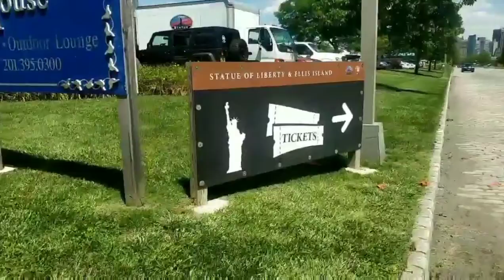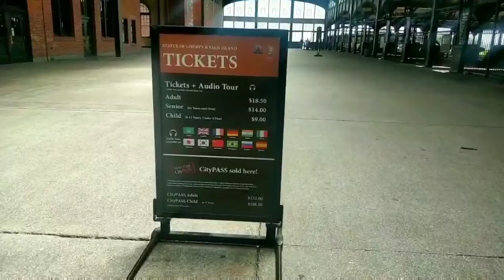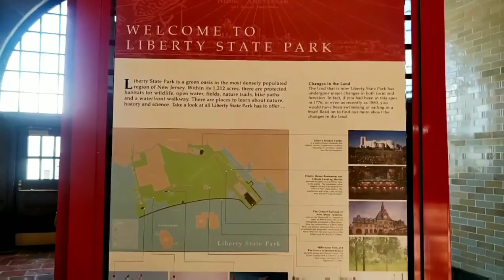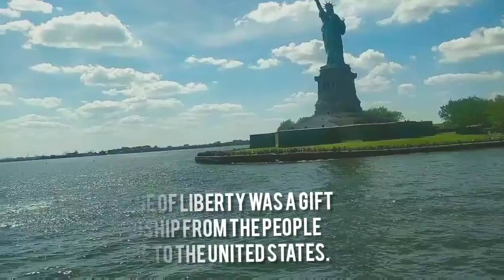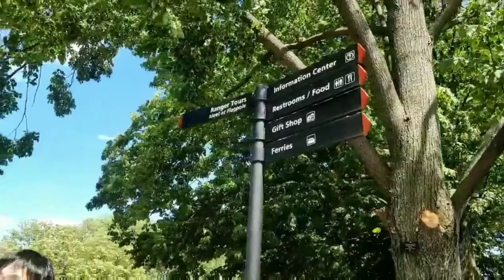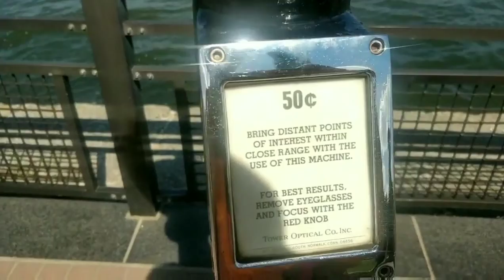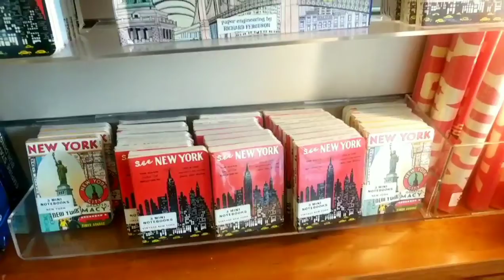Statue Of Liberty Ferry Latest 2019 |New York | New Jersey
One has to visit The statue of liberty !
What a masterpiece it is!!!

One goes there by ferry to Liberty island.
Tickets pricing:
Adults : 18.50 dollars
Senior(62 years and above):14 Dollars
Child: 9 Dollars

2)Music: Do It
Musician: @iksonofficial

3) Music: Libre
Musician: @iksonofficial

Be liberal& kind
Spread love :)